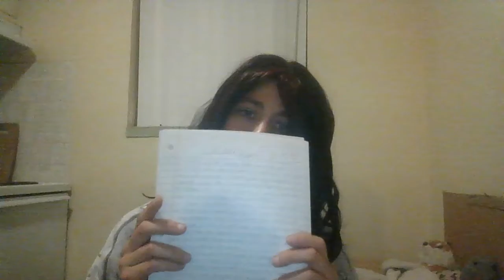Storytime: Cherry Eyes